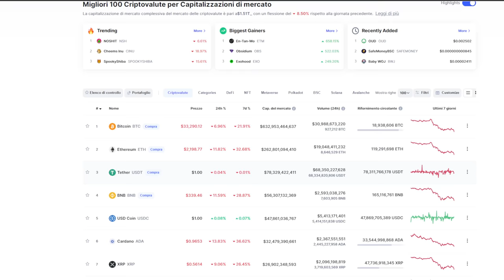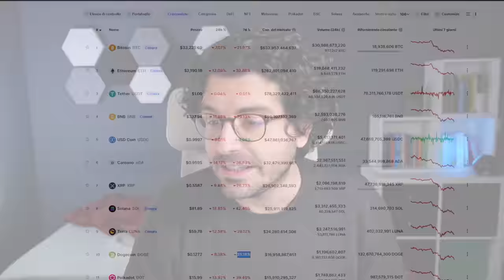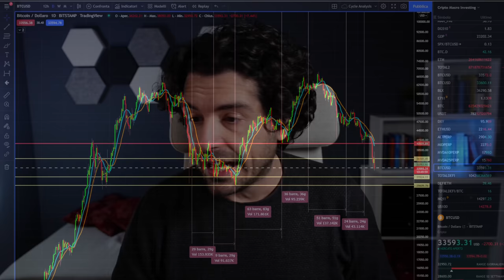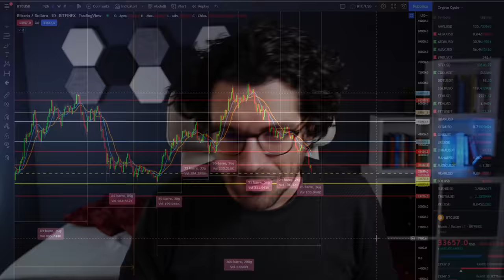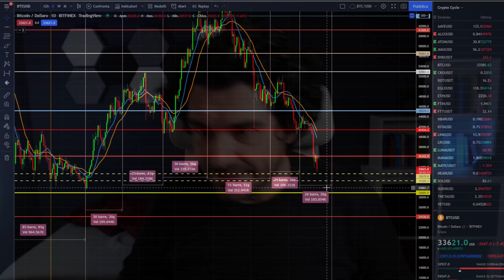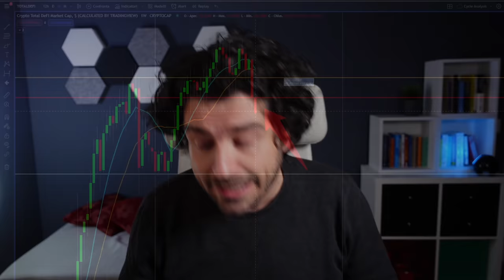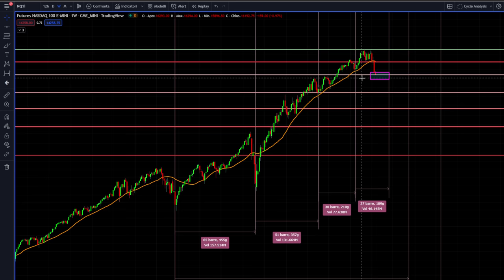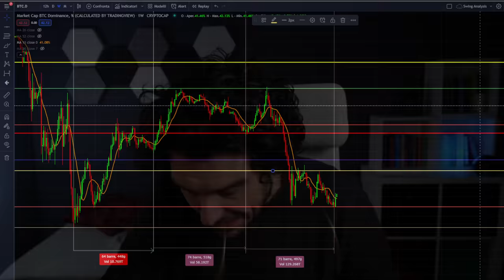🚨BITCOIN E CRYPTO CRASH 👉SEGNA QUESTA DATA | Dove può FERMARSI il CRASH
COME PROTEGGERSI CON LO SHORT

Bitcoin e crypto il crash ha spinto pesantemente. Non è finita qui!
Quli sono i livelli chiave che cosa è cambiato sulle macro strutture dei mercati crypto nelle ultime settimane.
Una data importantissima da guardare con forte attenzione!

00:00 Intro
03:00 Il crash delle crypto
07:00 Dove può fermarsi il crash di Bitcoin
12:00 Segna questa data!
13:30 Ethereum inizia a crollare più di Bitcoin
16:10 Le Crypto della Defi in forte pericolo
20:00 Il Nasdaq 100 ha rotto il minimo del ciclo annuale
21:30 Estremo pericolo sul grafico della Dominance di Bitcoin

LA MIA ATTREZZATURA VIDEO: